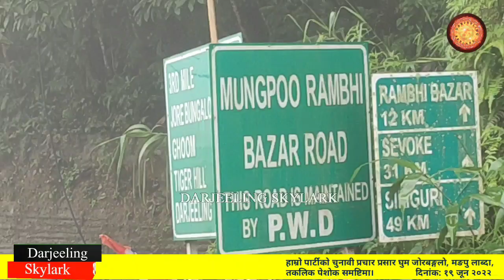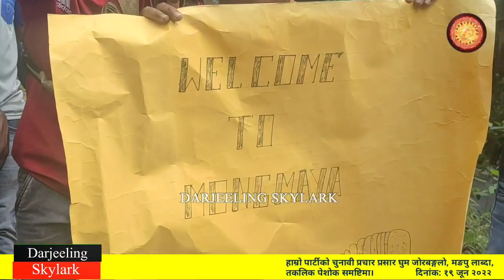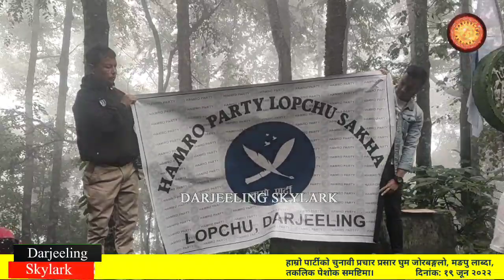"जीटीएबाट ठेकेदारहरूकाे बाँकी पैसा उकास्न मात्र उनीहरूले कष्ट गरीरहेकाे छ" अजय एडवर्ड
GTA election campaign by Hamro Party at Mungpo Labdah and Takling Peshok Samasty Darjeeling